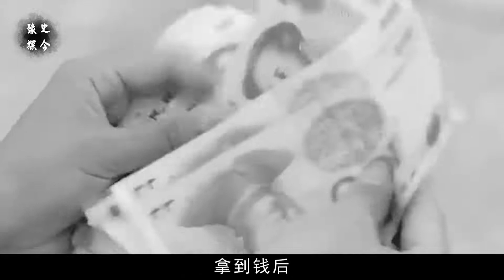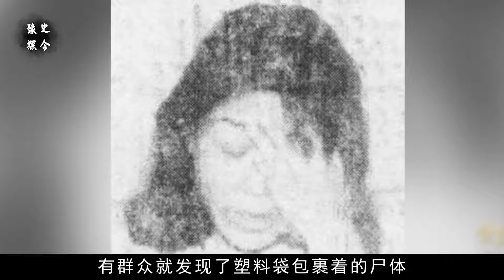东北第一女悍匪马艳红：颜值高过女明星，临刑前她凭一招多活三年